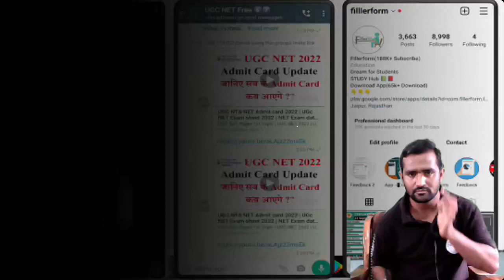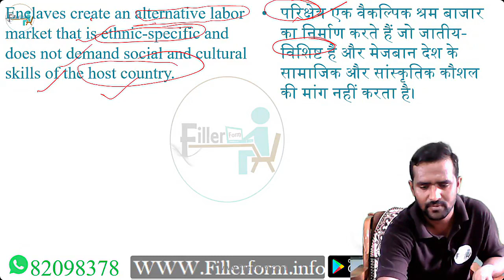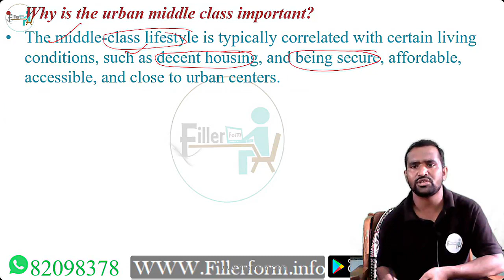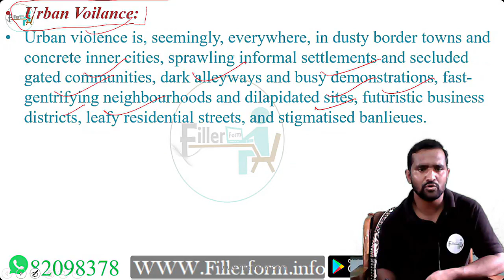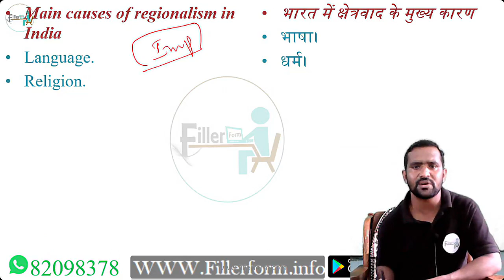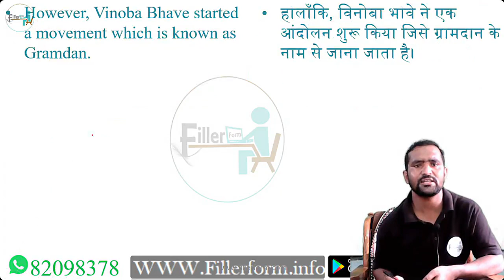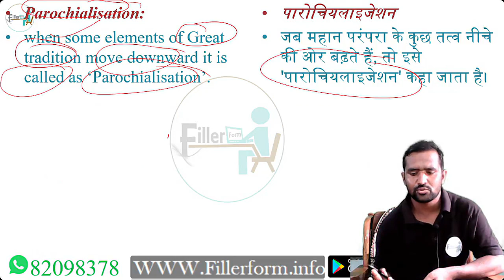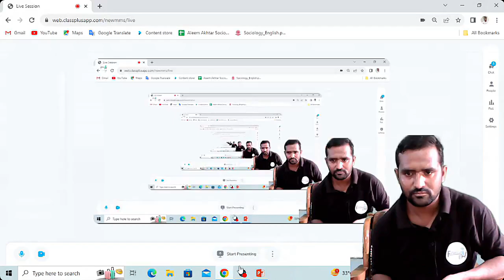27 September Paper 02 Unit 04 Urban Transformations Part 02 Sociology